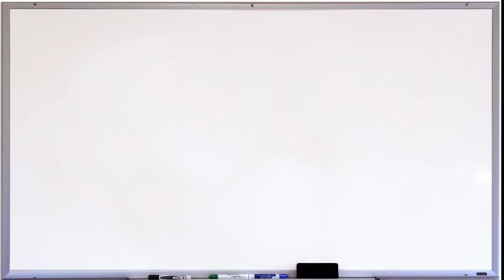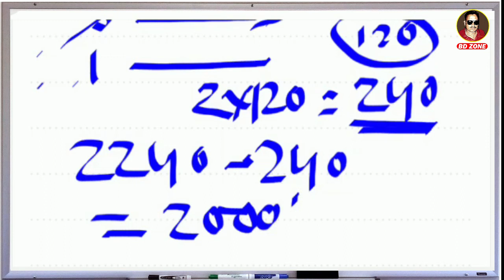If an amount becomes 2240 in 2 years and 2600 rupees in 5 years, then what is the principal?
"हेलो दोस्तों आज के इस वीडियो में हमने (कोई धनराशि 2 वर्ष में 2240 और 5 वर्ष में 2600 रू हो जाता है तो मूलधन क्या है ? )के ट्रिक से मैथ बनाने को सिखाया है. इस ट्रिक को Use करके अनेकों  मैथ चुटकी में बना सकते हैं. तो इस वीडियो को देखकर आप बहुत कुछ सीख सकते हैं, और आने वाले रेलवे के एग्जाम में इस तरह का मैथ  यदि  पूछा जाए तो आप यह ट्रिक लगाकर आसानी से मैथ सॉल्व कर सकते हैं.
Hello friends, in this video of today, we have taught how to make math from the trick of ( If an amount becomes 2240 in 2 years and 2600 rupees in 5 years, then what is the principal?). By doing this trick, you can make many maths in a pinch. So by watching this video, you can learn a lot, and if asked this type of math in the upcoming railway exam, then you can easily solve the math by applying this trick.

“ Welcome Our YouTube Channel – BDZONE.. ”
Hello Guys, WELCOME You all to my BD ZONE, My channel is about exploring new things all over the country.It will be very intresting for you to join with me.
   THANKYOU and LOVE YOU ALL GUYS.

CONTENTS OF MY CHANNEL :-( 1) Tourism, (2) Gadgets unboxing and review,( 3) Tech talks, (4) Village fun, (5) Fun with family, (6) Life tips, (7) Comedy, (8) Intresting experiments and many more..

Thankyou
Bhadeshwar Das
koi dhanarashi 2 varsh mein 2240 aur 5 varsh mein 2600 rupye ho jaata hai to muladhan kya hai ?